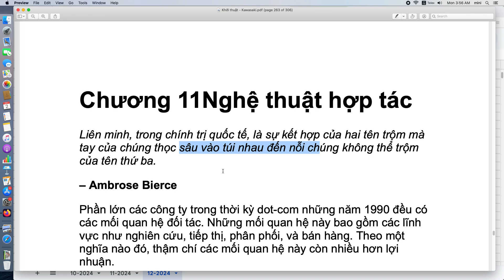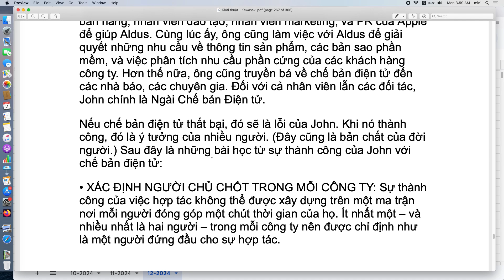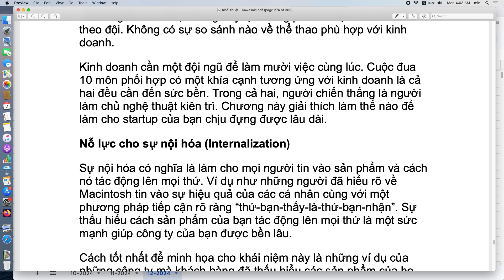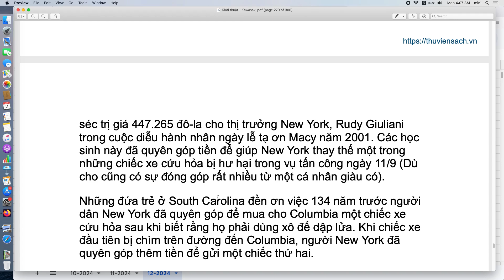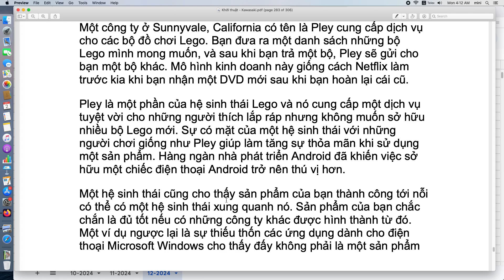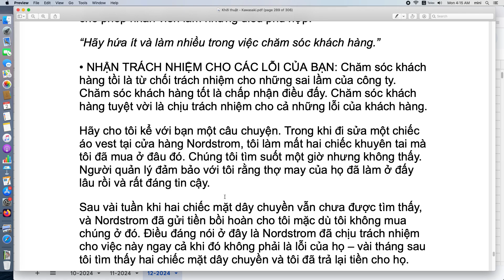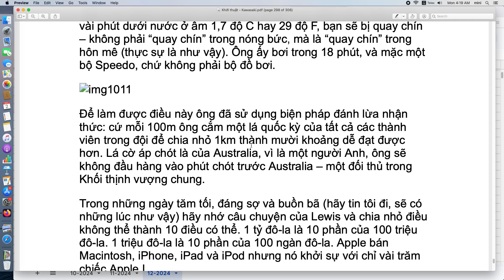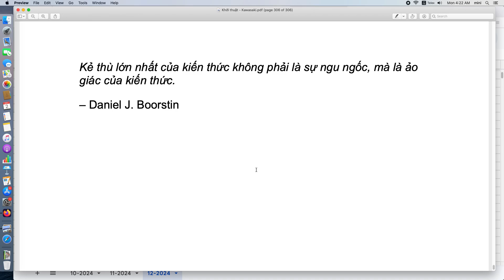Chương 11 & 12 & 13 Khởi nghiệp số với khoa học dữ liệu IT5305E, ĐH Bách Khoa